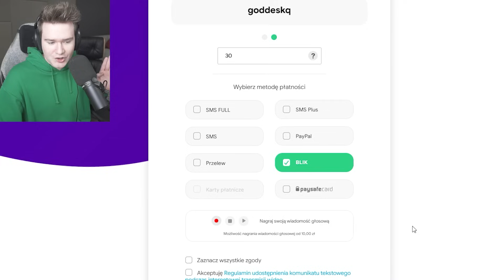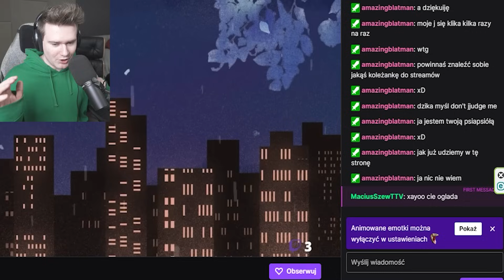PRANKUJE STREAMERA DONEJTAMI *UDAJĄC 9 LATKA* XDDD